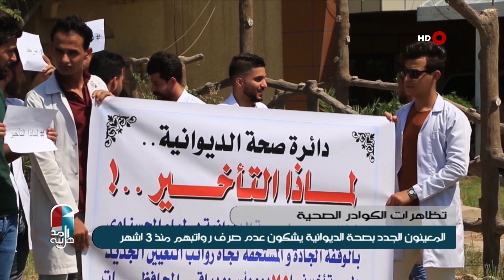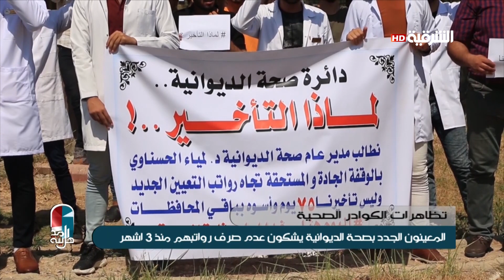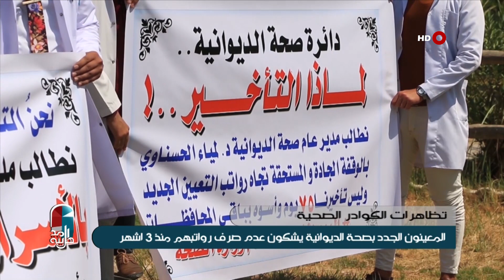اهل المدينة 10-7-2019